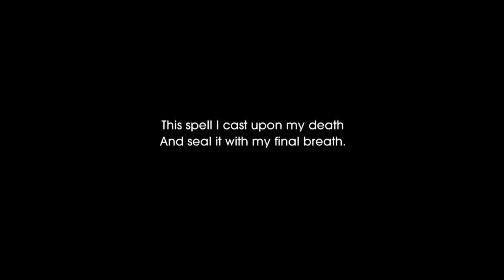Child of Light :: Let's Play w/ Jason & Monica - Episode 14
Let's Play Child of Light with Jason and Monica!

Child of Light is a beautiful platforming RPG developed and published by Ubisoft released in April 2014,

We're playing this on the PS4.

This video is being uploaded to YouTube within accordance with the Ubisoft video policy as seen